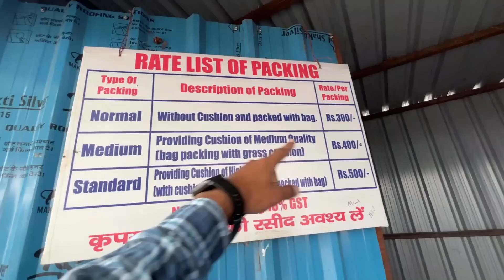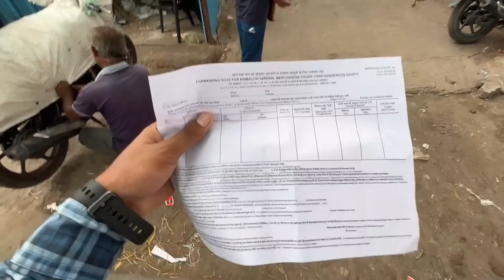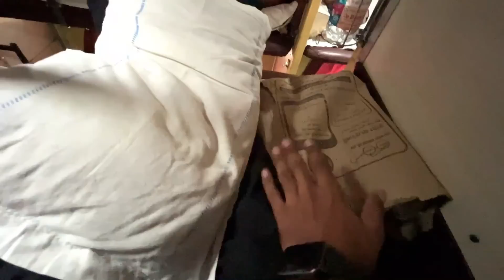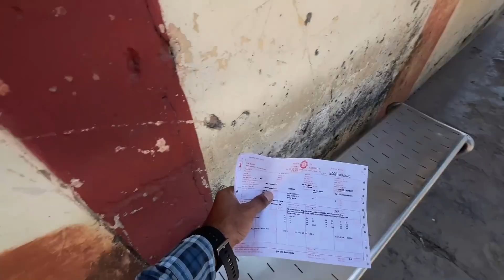Travelling with my Bike in Intercity Express •Bike Damaged 😓 Yeh Galti mat karna•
Travelling with my Bike in Intercity Express •Yeh Galti aap mat karna•